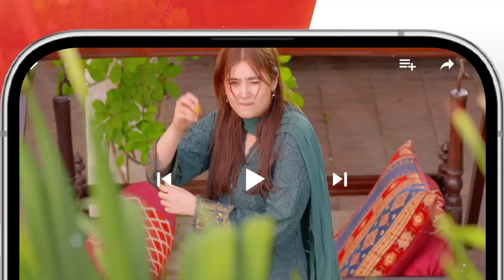Beta Qabu Nahi Aya Tou Socha Baap Ko...!! sukainakhan omershahzad - Fitna - HUM TV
Fitna Ep 27 - Digitally Presented by PEL - [ Sukaina Khan & Omer Shahzad ] - 11 Oct 23 - HUM TV

CAST:

Sukaina Khan
Omer Shahzad
Shuja Asad
Maria Malik
Daniyal Afzal
Seema Sheikh
Haseeb Ali